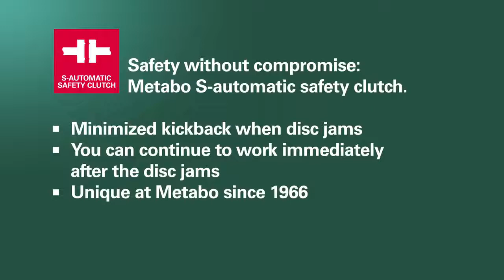METABO - S SIGURSNOSNA SPOJNICA